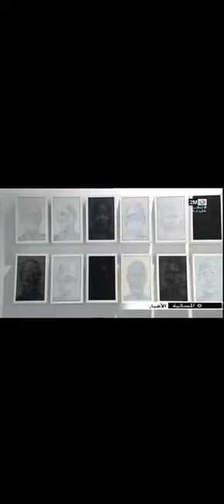Carte blanche à Fouad Bellamine "Une nouvelle génération" - Journal 2M -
Abla Ababou Galerie a le plaisir de vous annoncer la date de sa prochaine exposition, carte blanche à Fouad Bellamine " Une nouvelle génération ", du jeudi 12 novembre 2020 au 12 janvier 2021.